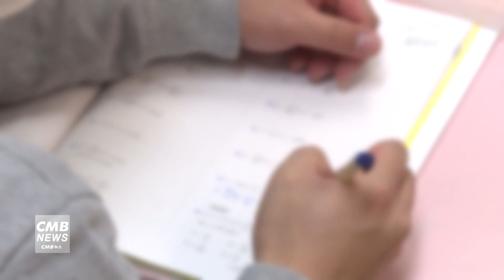[서울뉴스]영등포구가족센터, 아이돌봄 지원사업 운영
영등포구가족센터가
'아이돌봄 지원사업'을 운영합니다.

아이돌봄 서비스란
생후3개월 이상 만12세 이하 아동을 둔
양육공백이 발생하는 가정에 아이돌보미가 직접 방문하여
가정의 특성과 아동발달을 고려해 아동을 안전하게 양육하는 서비스입니다.

생후 3개월이상~ 만12세 이하 아동의 경우 시간제로
생후 3개월이상 ~ 만36개월 이하 영아의 경우 종일제로 이용이 가능하며
연중 24시간 운영합니다.

자세한 사항은 센터 아이돌봄팀으로 전화문의하면 됩니다.